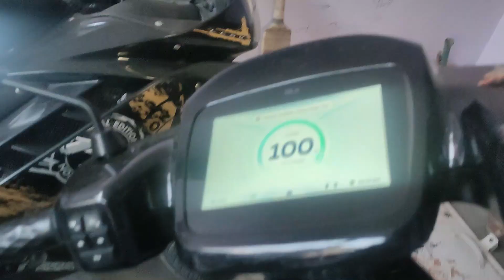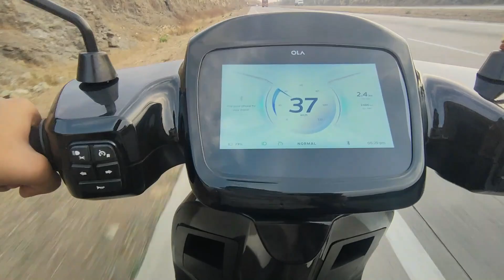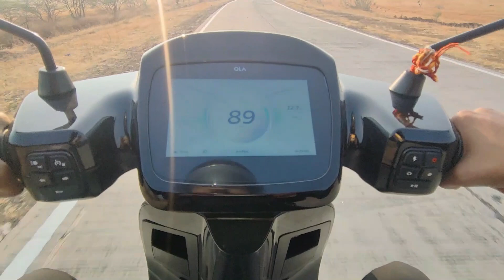Ola s1 pro अब मिलेगा ज्यादा Range 😍 | Ola S1/S1 pro Range Drop Issue | Ola Cell Balancing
Topic Covered-
ola s1 range drop issue
ola
ola electric
range issue ola s1 pro
ola electric scooter range
ola s1 pro range drop
ola s1 pro range
ola range
ola s1 range drop issue solution
ola s1 range drop issue resolved
ola s1 pro scooter range drop issue
ola scooter cell balancing
ola electric cell balancing
ola range increase
ola range drop
ola range issue
ola s1 pro range issue
ola s1 range drop

Tech Ankur Saxena
ola s1
aa gayi meri ola s1
ola s1 kaisi hai
ola s1 price
ola s1 pro features
ola s1 pro 2023
2023 ola s1 pro
ola s1 new delivery update
kamal ki hai ola s1
ola s1 pro issues
ola s1 vs ola s1 pro
ola s1 air
ola s1 pro problems
ola s1 pro delivery
ola s1 pro kitne ki hai
ola s1 top speed
ola
ola s1 2023
ola s1 vs s1 pro
ola
ola s1 air
ola charger refund
s1 air delivery
ola s1 vs ola s1 air vs ola s1 pro
ola
ola p1 pro top speed
ola s1 air range
ola s1 air range test
ola s1 air booking
ola s1 vs ola s1 air
ola electric scooter review
ola scooter
s1
ola s1 air first look
ola s1 air looks
ola s1 air features
ola s1 air images
new ola s1 air
os 4
ola s1 pro move os 4.0
move os 4.0
move os 4.0 update
move os 4 release date
ola electric move os 4.0
ola s1 pro
ola s1
s1 air full payment
ola scooter feature
move os 4 feature
ola move os 4 features
simple one electric scooter price in india
price of simple one electric
simple energy simple one electric scooter
simple one price
simple energy
simple one delivery update
simple one electric scooter range
simple one new price
simple one latest update
simple one vs ola electric scooter
simple energy one electric scooter
simple one pricing
Tech Ankur Saxena
how to check ola charger bill
how to check ola charger invoice
ola charger refund
ola charger refund process
ola charger invoice
ola charger bill
ola charger amount
ola refund
ola electric refund
ola electric scooter
ola electric charger refund
ola
ola s1
ola scooter charger refund
ola scooter feature
ather energy refund
ola move os 4 update
ola charger refund
ola charger